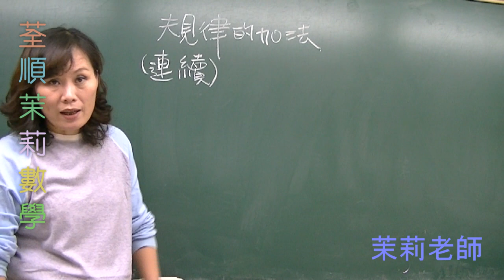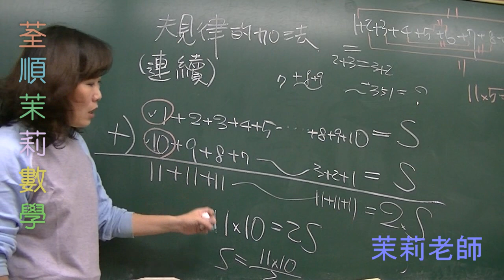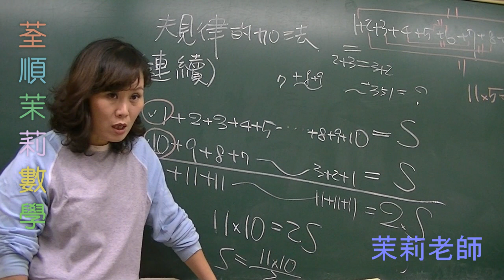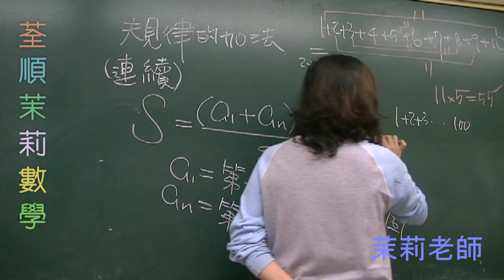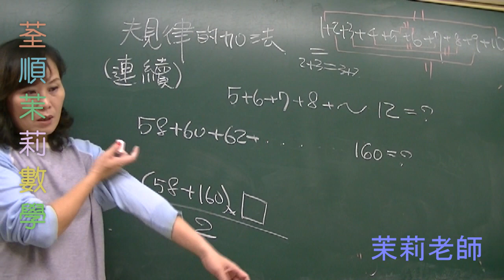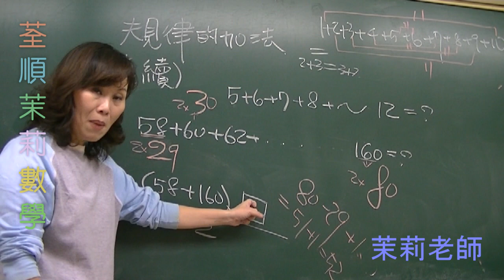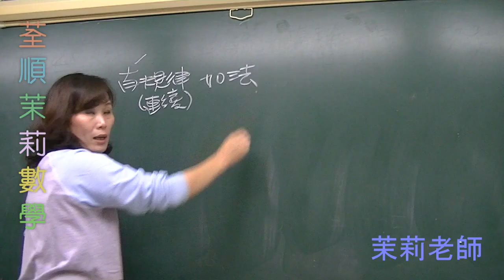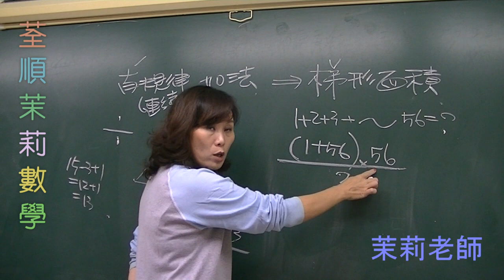國小六年級三角數（有規律的加法）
FB社團: 賓洁茉莉皂廚娘/手工皂

播放清單：
荃順茉莉數學-蘆竹鄉洛陽街129號
電話3113939